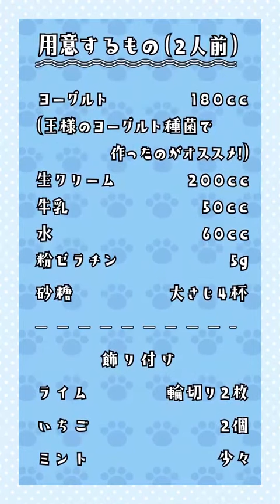🍨甘くてヘルシー♫🍨ヨーグルトパンナコッタ💙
王様のヨーグルトを使ったパンナコッタ！！
めっちょカンタンに作れるので
暑い日に試してにゃん♫